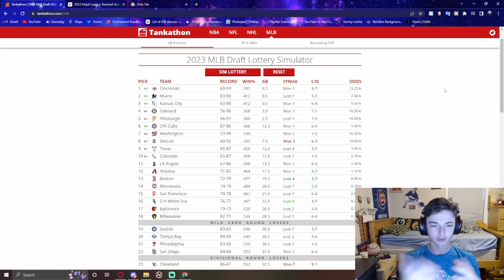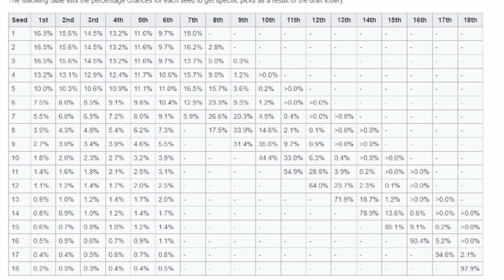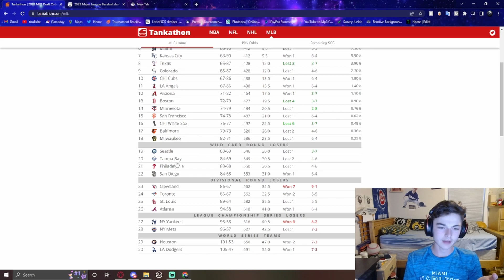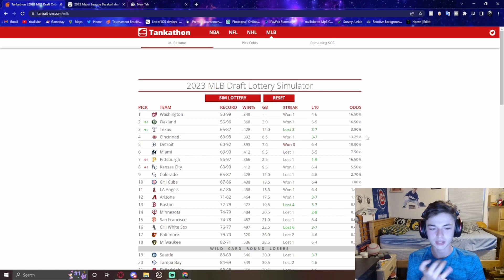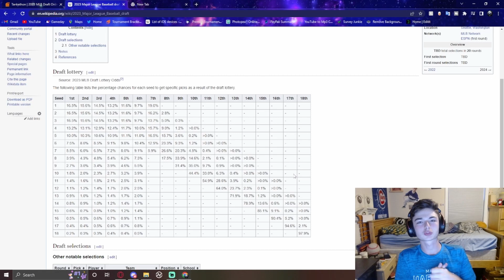The MLB Draft Is Changing Forever! Is The Draft Lottery Good Or Bad?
Hey Everyone this video is all about The MLB Draft and its changing forever with the lottery and i think a lot of people are mad about but what are your guys thought?

About Me
My Name Is Andrew I am 17 and I started making videos back in 2017 but I started consistently February 2020 and I am a High School Baseball Player and Student and want to play college ball one day thats what I am most passionate about besides my YouTube Videos I just want to grind and get to the top and one quote I love to live by is this "If people don't laugh at your goals then they're too small" - Bryce Harper